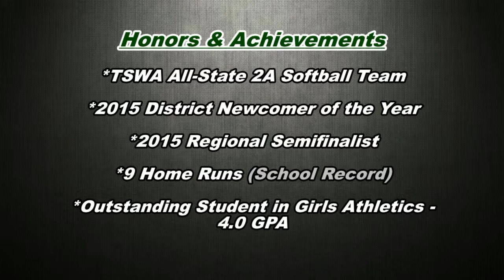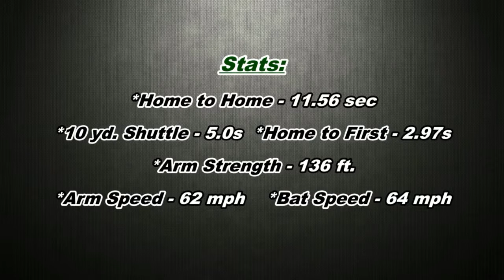Logan Menzies - 2015 Summer Mechanics w/ Freshman Season Highlights